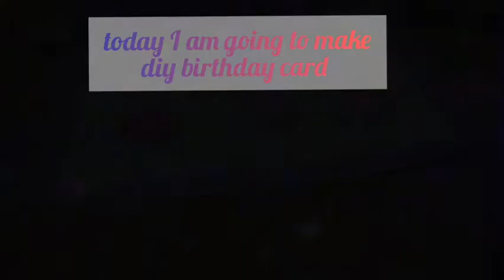How to make donut box style card/ diy birthday card/ card for friends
This video helps you to make a beautiful, and simple card for friends and family